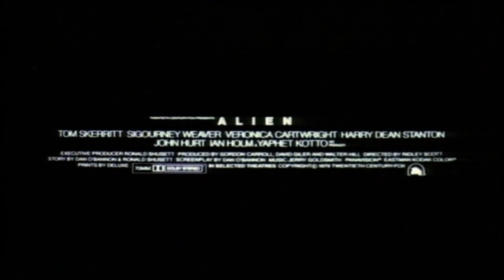Official Trailer: Alien (1979)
After investigating an S.O.S. signal on a near-by world, the crew of an industrial spacecraft must fight for survival when a highly aggressive bioform is born in the ship and begins hunting them one by one.

Directed by,
Ridley Scott

Produced by,
Gordon Carroll
David Giler
Walter Hill

Screenplay by,
Dan O'Bannon
David Giler (uncredited)
Walter Hill (uncredited)

Story by,
Dan O'Bannon
Ronald Shusett

Starring,
Tom Skerritt
Sigourney Weaver
Veronica Cartwright
Harry Dean Stanton
John Hurt
Ian Holm
Yaphet Kotto

Jerry Goldsmith

Cinematography,
Derek Vanlint

Editing by,
Terry Rawlings
Peter Weatherley

Studio,
Brandywine Productions

Distributed by,
20th Century Fox

Running time,
117 minutes

Country,
United States
United Kingdom

Language,
English

Budget,
$11 million

Box office,
$104,931,801